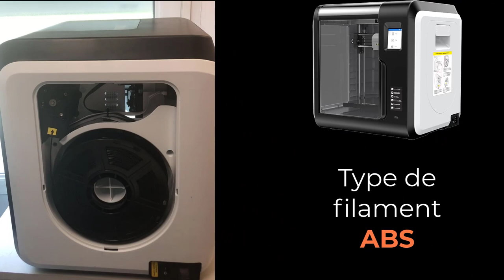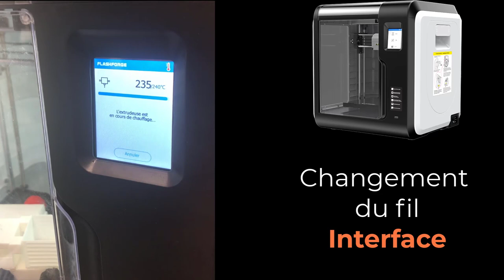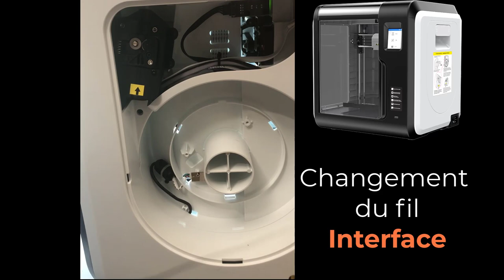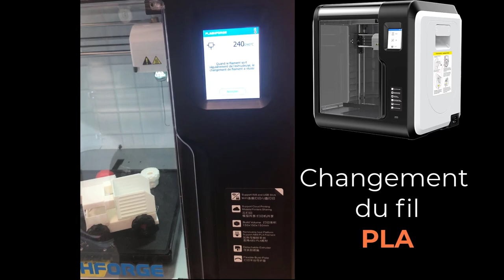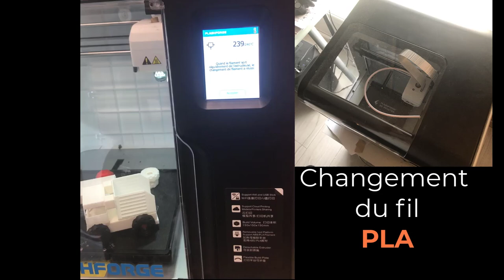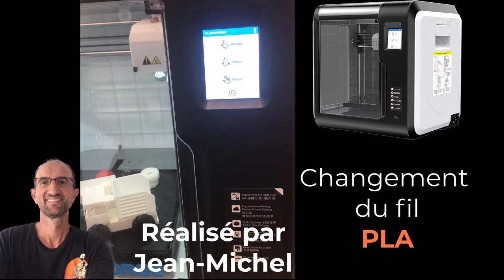Impression 3D - 11 - FlashForge Adventurer 3 - Changement de filament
Allez après avoir vu comment mettre l'interface en FR, cette fois-ci nous allons voir la procédure complète pour charger ou décharger notre filament de l'imprimante 3D.
Cela pourrait être de ABS ou du PLA.